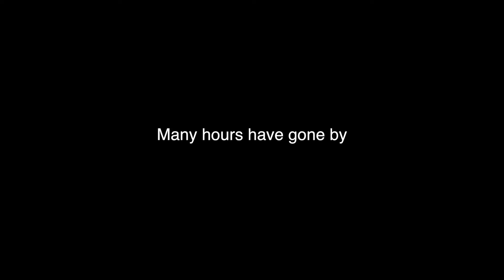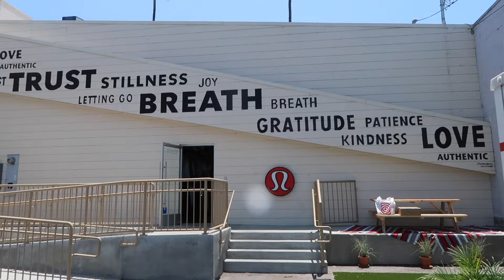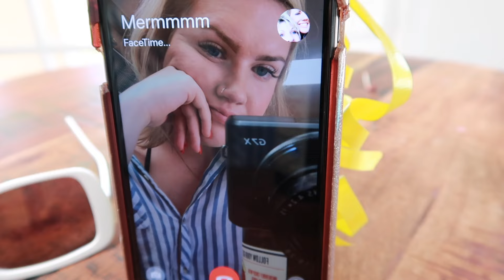MY BROTHER BOUGHT MY OUTFITS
Thanks you Ryland for participating and giving maximum effort ahaha also I have never been seen in a dress before so

outfit deets:
Green Bralette- Free People
Sunglasses- Free People
Yoga Leggings- Lulu Lemon
Yoga top-Lulu Lemon
Sequin Slides- Steve Madden

Outfit #2:
Shorts- Cotton On
Grey Tank- Topshop
Stripped top- Urban Outfitters

Outfit #3
Dress- BCBG
Heels-Steve Madden
Bag- Gucci